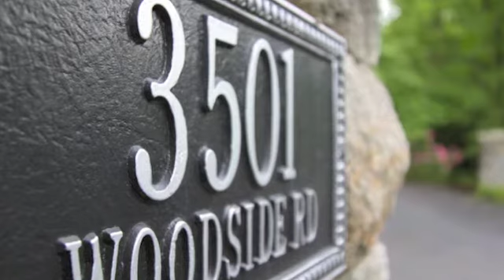Louisville Real Estate For Sale | KY Select Properties | J. Stough and C. King| 3501 Woodside Rd.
Created by: RealTourCast/ Tim Furlong Jr.

Carrie King and John Stough with KY Select Properties present to you 3501 Woodside Rd.

Enchanting, private and unique best describe this residence.

Located in the superlative city of Glenview, one is just a few short minutes from major interstates and Downtown Louisville.

This home is quite magical.  Nestled on several acres under a canopy of mature greenery, this home possesses fantastic, expansive, green space complete with a small, calming pond.

The first floor master suite,  flanked by the sitting room and a small porch,  features a large master bath with dual vanities, whirlpool tub, and a glass enclosed shower.

The second level possesses two bedrooms sharing a bathroom and a hallway over looking the eating area and small pond.

The kitchen obtains an abundance of cabinetry, a wine chiller and updated counter tops with nicely appointed tile backsplashes, in addition to the serene eating area.

Linked together in a unique fashion is the family room and dining which open up the rear deck and a spacious living room.

With a unique floor plan, wood floors throughout the first level, multiple decks, and densely wooded front and back yards, this residence contains all the elements desired for a growing family looking to relocate and upgrade their lifestyle.

Call Carrie King or John Stough for a private showing.